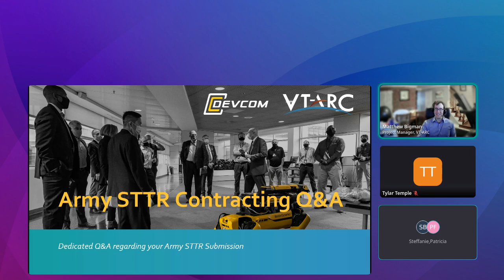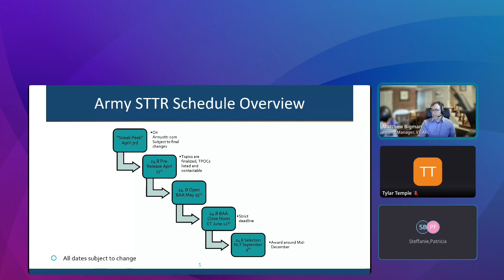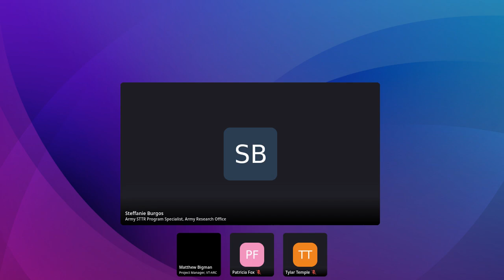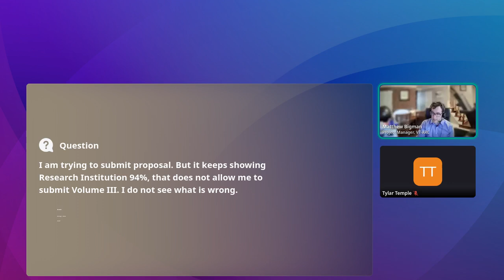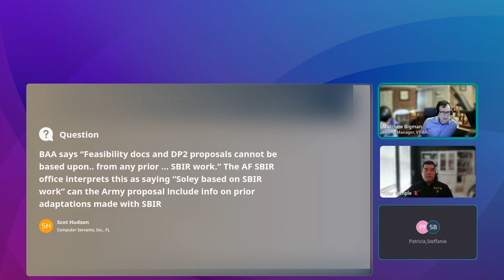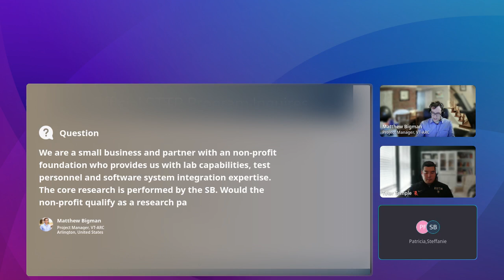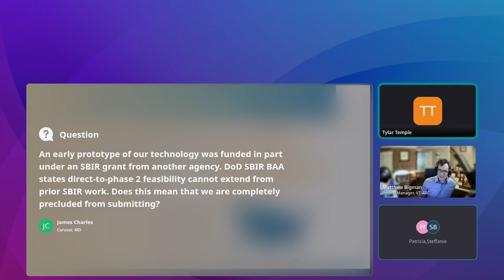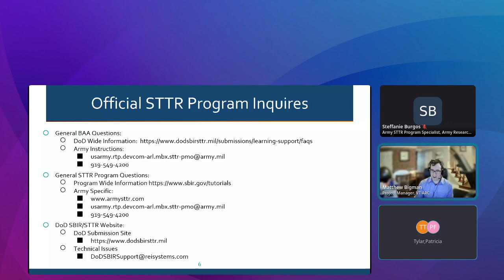Army STTR Contracting Q&A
Looking for clarification or advice on your application?  Want to learn everything you can before the deadline?  Ask Army Contracting and Army STTR leadership questions where you can get the details you need to polish your application to the fullest.

With the BAA closing June 12th at noon, this is a great chance to field feedback on all those contracting questions you want answered by Army STTR. The webinar will solely be focused on contracting Q&A and as such networking will be limited.